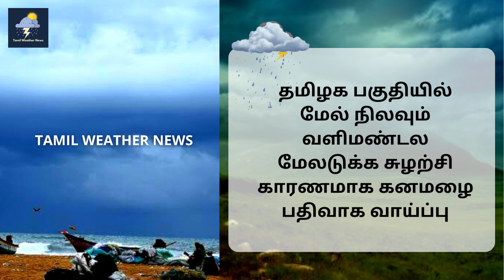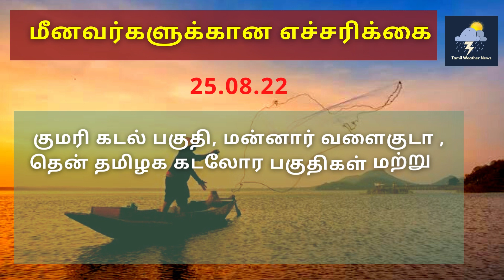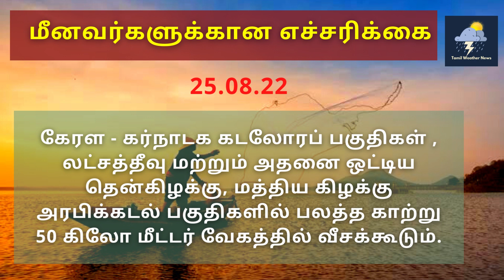மிக கனமழை | Heavy rain | Red alert | தென்மேற்கு பருவமழை | Tamil Weather News